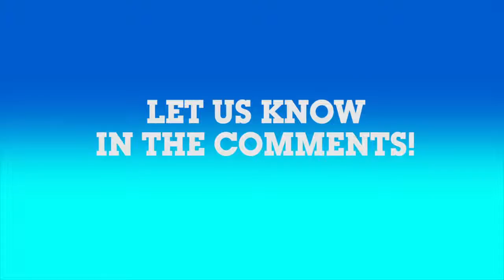Dance Off Teen Titans Go! VS The Powerpuff Girls Cartoon Network